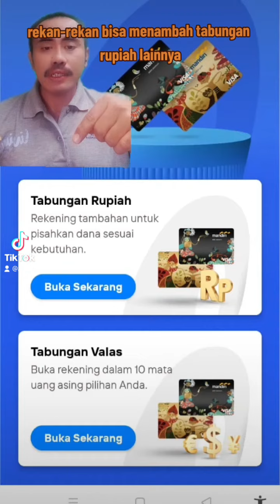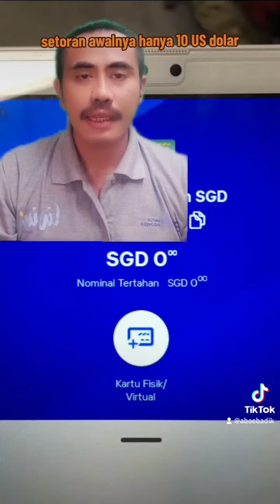Cara Buka Tabungan Valas Secara Online Via Livin' By Mandiri Bagi PMI Arab Saudi